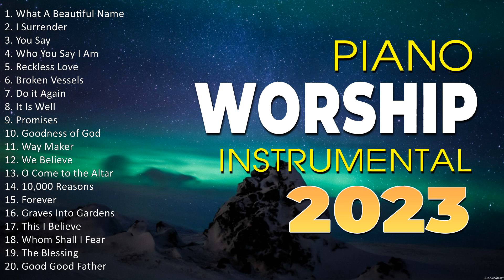Top Instrumental Christian Worship Songs 2023 ~ Playlist Hillsong Praise & Worship Songs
[00:00:00] - 01. W̲ha̲̲t A̲̲̲ B̲e̲̲a̲̲u̲̲ti̲̲fu̲̲l N̲a̲̲me̲̲
[00:04:47] - 02. I̲̲̲ S̲u̲̲rre̲̲nde̲̲r
[00:09:05] - 03. Y̲o̲̲u̲̲ S̲a̲̲y
[00:13:38] - 04. W̲ho̲̲ Y̲o̲̲u̲̲ S̲a̲̲y I̲̲̲ A̲̲̲m
[00:16:35] - 05. R̲e̲̲ckle̲̲ss L̲o̲̲ve̲̲
[00:22:17] - 06. B̲ro̲̲ke̲̲n V̲e̲̲sse̲̲ls
[00:27:30] - 07. D̲o̲̲ i̲̲̲t A̲̲̲ga̲̲i̲̲n
[00:33:37] - 08. I̲̲̲t I̲̲̲s W̲e̲̲ll
[00:39:28] - 09. P̲ro̲̲mi̲̲se̲̲s
[00:48:48] - 10. G̲o̲̲o̲̲dne̲̲ss o̲̲̲f G̲o̲̲d
[00:57:45] - 11. I̲̲̲t I̲̲̲s W̲e̲̲ll